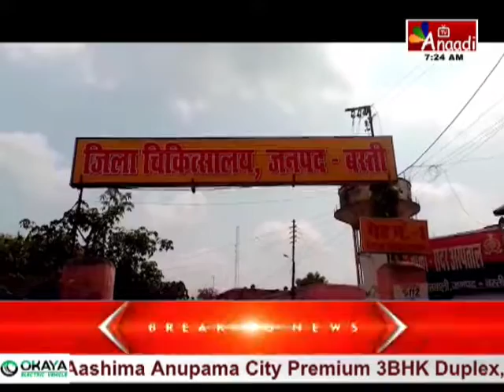Basti : रेप पीड़िता पर जानलेवा हमला , पीड़िता गंभीर रुप से घायल | up hindi news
बस्ती जिले के माझा लोनिया पुरवा गांव में नाबालिक के साथ दबंगों ने गैगरेप किया गया...वही विरोध करने पर नाबालिग के शरीर को जगह-जगह से काट दिया गया औऱ चाकू से हमला किया गया..वही पुलिस ने इस मामले में तीन आरोपियों को जेल भेजा...लेकिन आरोपी के परिजन पीड़ित परिवार को जान से मारने की धमकी देते रहे..जिसकी शिकायत परिजनों ने पुलिस से की ..लेकिन ने कोई सुनवाई नहीं की..बीती रात भी पीड़िता अपने घर पर सो रही थी ..इसी दौरान बदमाशों ने चाकू से हमला कर मारने का प्रयास किया..शोर मचाने से आऱोपी फरार हो गए..जहां घायल को जिला अस्पताल में भर्ती कराया गया.. अब पुलिस कह रही है कि आरोपियों की जल्द गिरफ्तारी की जाएगी...